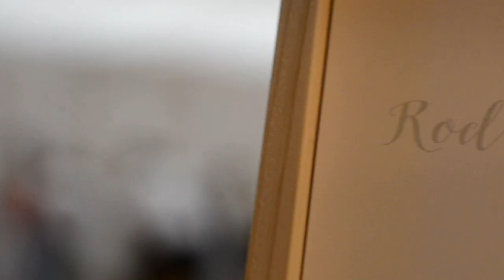Rodika a Lukáš, viackamerový HD záverečný zostrih.